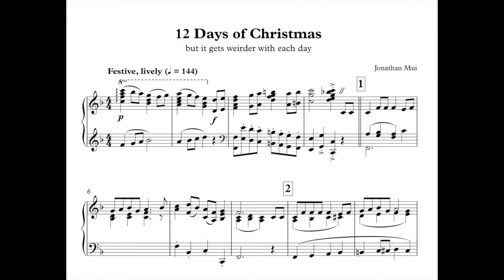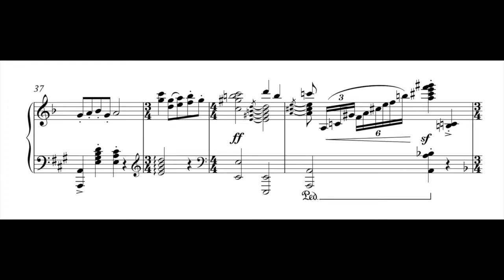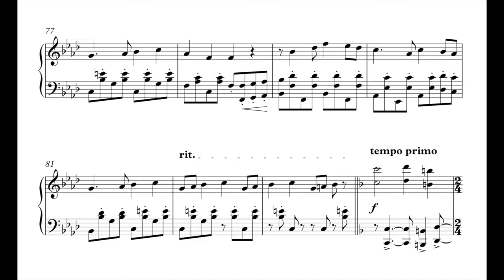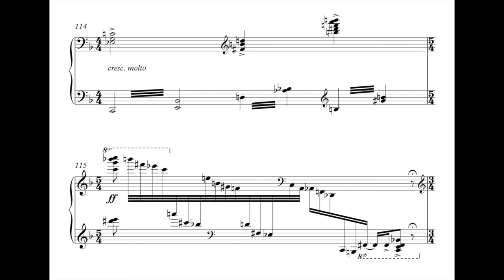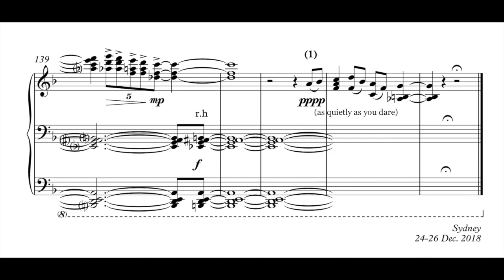12 Days of Christmas but it gets weirder with each day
All my skill and experience as a composer has gone into creating this abomination :P